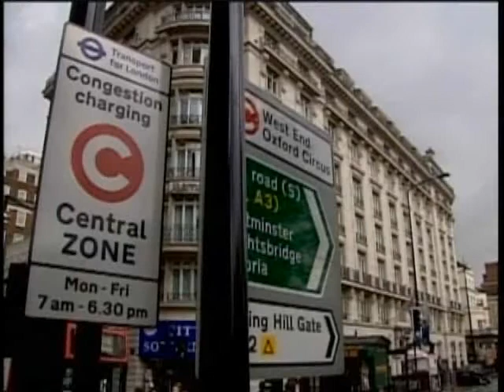Plate Scam Foils Traffic Fee